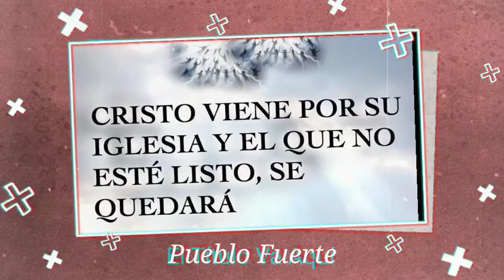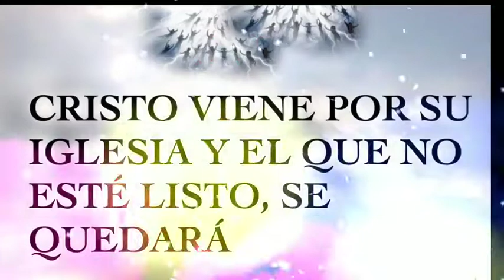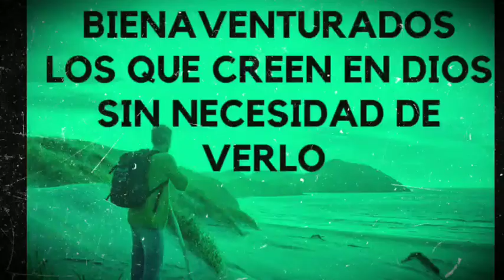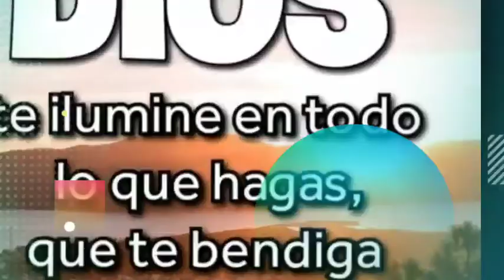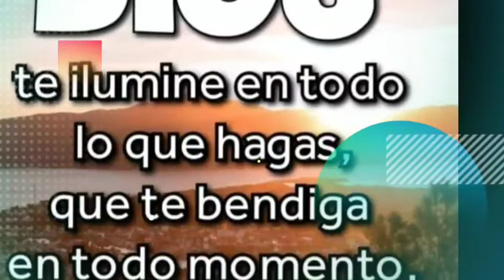Pueblo fuerte -Isai Durán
Somos el pueblo fuerte de Dios el pueblo que el Gigante va delante de nosotros el que nunca ha perdido una batalla su nombre es Jehová de los ejércitos gloria a Dios

una hermosa alabanza de nuestro Amado hermano isaí Durán